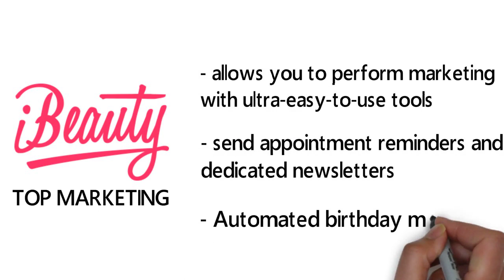iBeauty | The full package to manage your salon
iBeauty invites everyone to invest in its crowdfunding campaign through MyMicroInvest